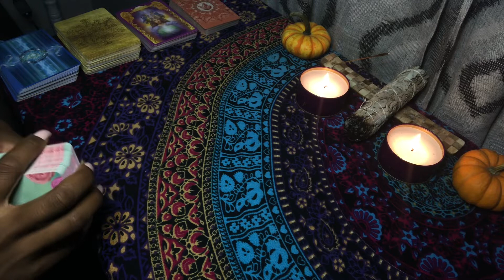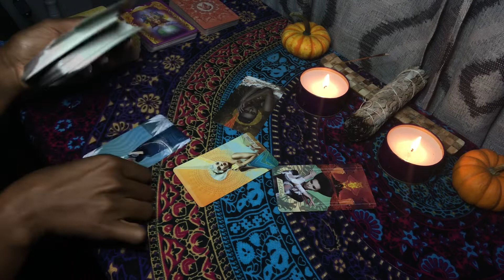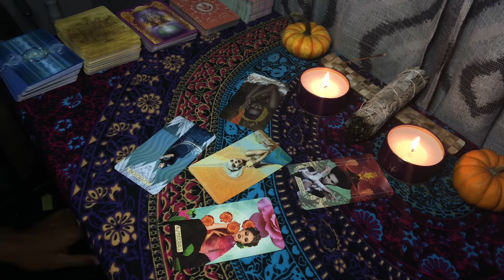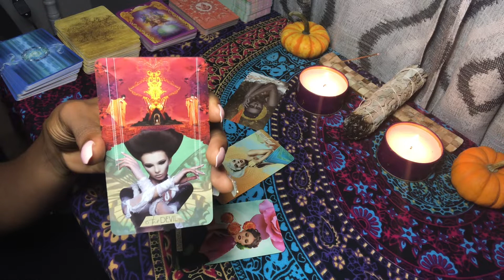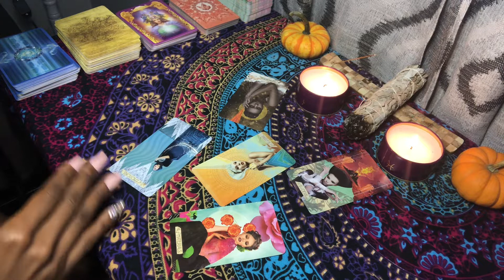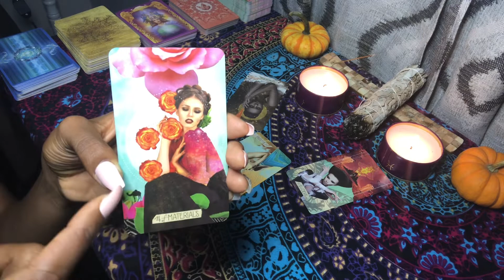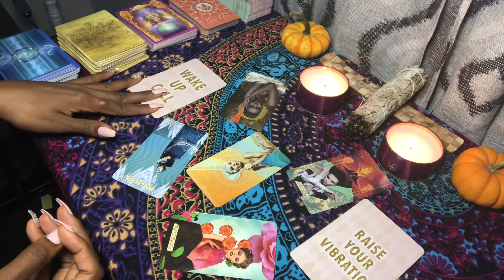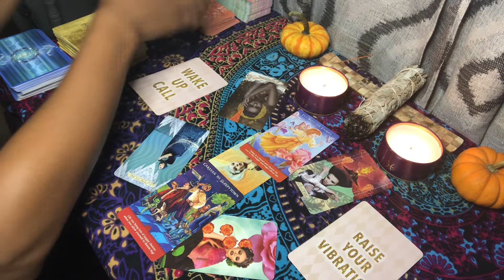♓️ Pisces ~ The Selfless Star ⭐️😇🙏🏾 ~ October Career Tarot Reading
Sorry about the noise. My hair kept rubbing against the mic and I didn't realize it until I played the reading back. I still thought this was worth uploading so that's why it's here. LOL! 😀

This is a general Pisces career tarot reading for October, 2020.